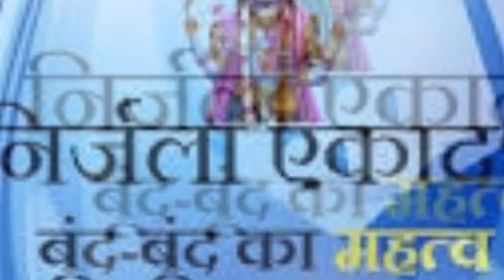निर्जला एकादशी बूंद बूंद का महत्त्व